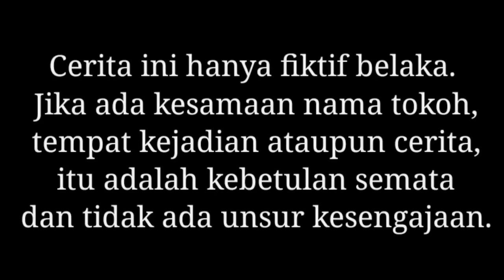MASUK KERUMAH JOMBIE | Mikael Family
Semoga menghibur
Cerita ini hanya drama atau rekayasa semata, alat yang digunakan hanya mainan tidak berbahaya
Terimakasih